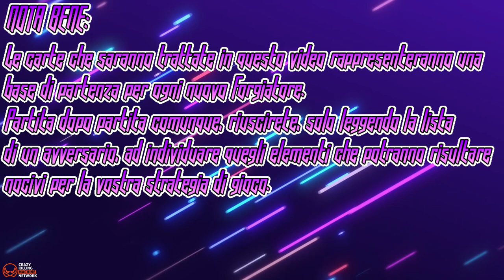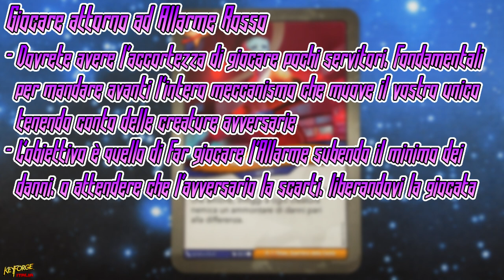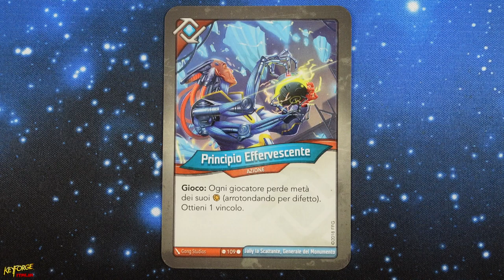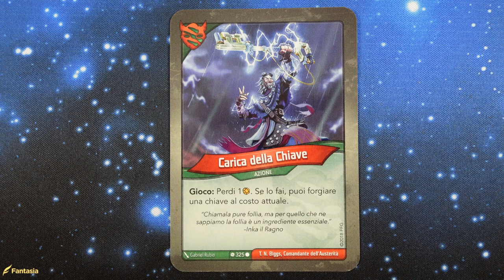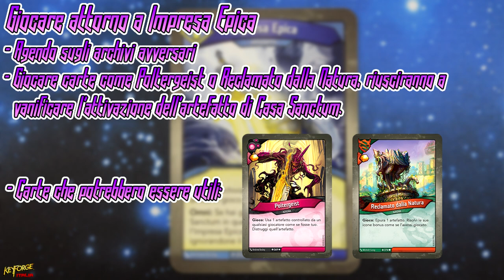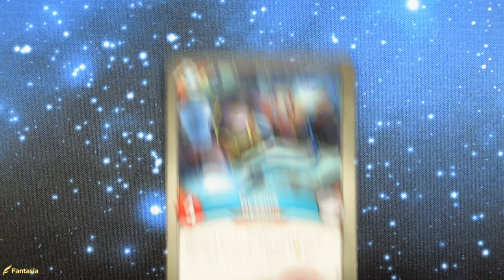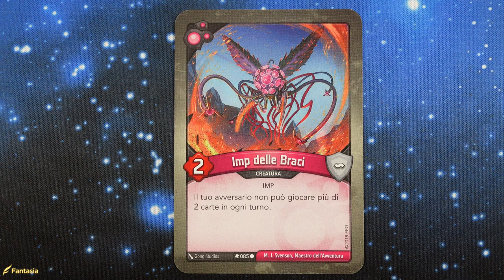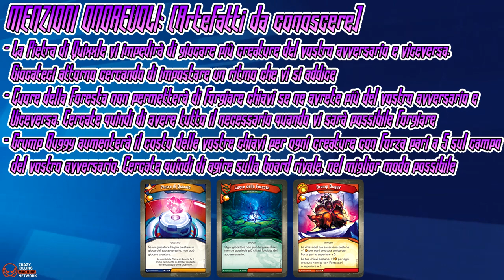KEYFORGE PER PRINCIPIANTI - Le carte da conoscere [SUB ENG]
Signori, quante volte è capitato lo scenario di non conoscere alcune carte nel mazzo del vostro avversario? Magari proprio quelle carte che hanno ribaltato la partita a favore di quest'ultimo? In questo video, andremo a scoprire assieme quali sono le carte che bisogna assolutamente conoscere, se si è principianti in Keyforge. Buona visione!